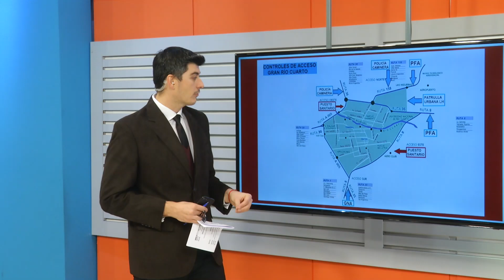Levantarán los cortes en los puentes y reforzarán los controles en los ingresos a la ciudad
Autoridades municipales y miembros del COE se encuentran en reunión para definir los protocolos de control para el ingreso a las localidades del Gran Río Cuarto.
A su vez, la reactivación de nuevas actividades en el marco de una «cuarentena flexibilzada» ha tenido como consecuencia el aumento de la circulación en la ciudad, por lo que se dispondrá la liberación de todos los puentes que atraviesan el norte y el sur de la ciudad para agilizar el tránsito.
Por su parte, el secretario de Control y Prevención Ciudadana, Guillermo Natali, manifestó que los controles en la ciudad seguirán rigiendo bajo las mismas normas y que los protocolos de control para el ingreso al Gran Río Cuarto tienen como prioridad «cuidar que el virus no ingrese».
Respecto a la metodología de los controles en los accesos,  el titular del COE Regional, Carlos Pepe, señaló que se hace medición de la temperatura,  observación del estado médico general de los choferes, consultas sobre el motivo del ingreso a la ciudad y antecedentes.